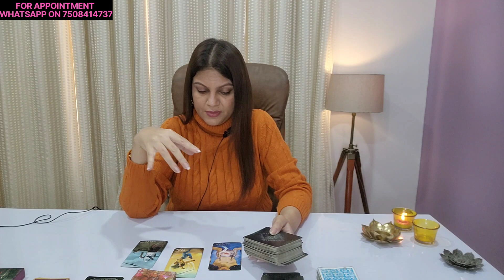TAURUS ♉️ वृषभ राशि| WAIT NO MORE ⏳️| FEBRUARY 22-28 | LOVE & CAREER | WEEKLY HOROSCOPE 🦋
Check out the taurus weekly Horoscope Reading tarot #2023